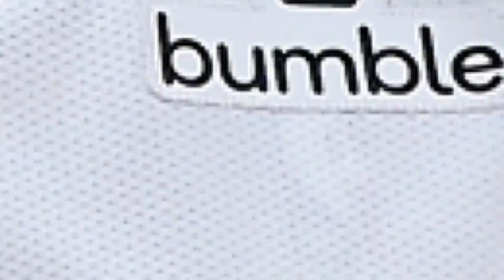Los versos más bellos dedicados a Lou Williams de Clippers | Telemundo Deportes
Video oficial de Telemundo Deportes. El jugador de Los Angeles anotó 34 puntos en solo 23 minutos, para convertirse en el máximo anotador fuera de la banca en la NBA.